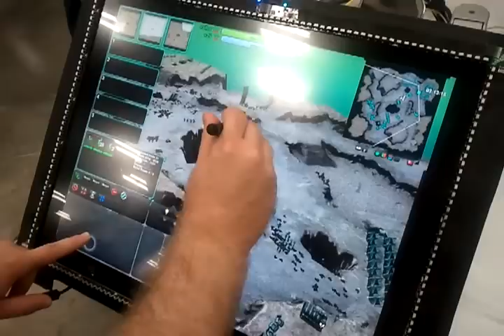ZeroTouch RTS Demo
CHI 2012 Interactivity demo of a hybrid multitouch / pen input RTS concept using an LED optical tracking system.